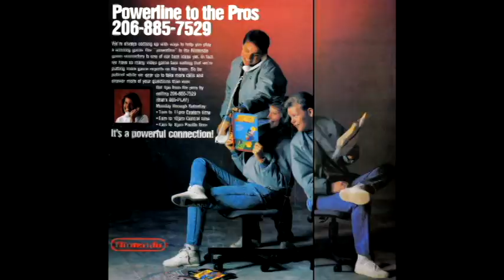Co Op Podcast Episode 1 Part 3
We discuss Micro-transaction and using your parents credit card to get past parts in games your stuck on.